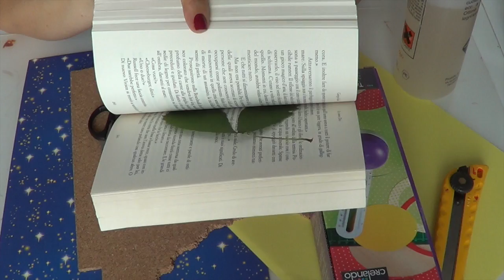Card d'Autunno: Il Gufo di Foglie (Riciclo creativo) Arte per Te